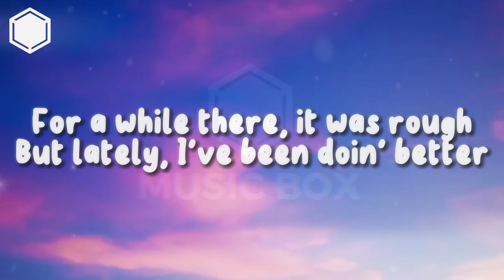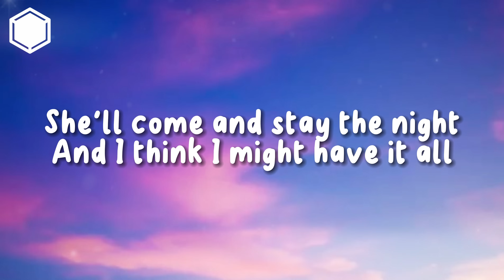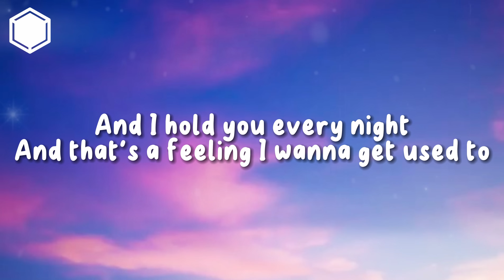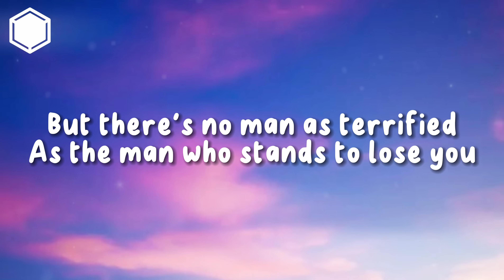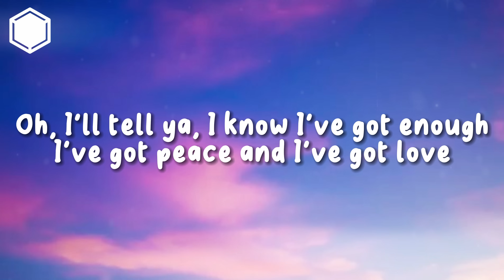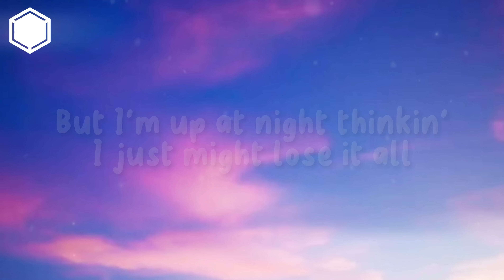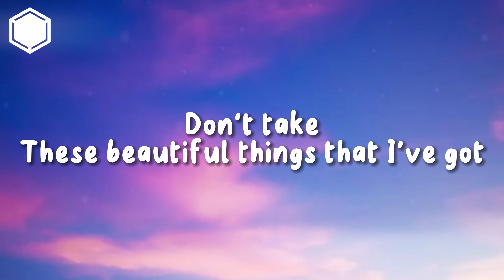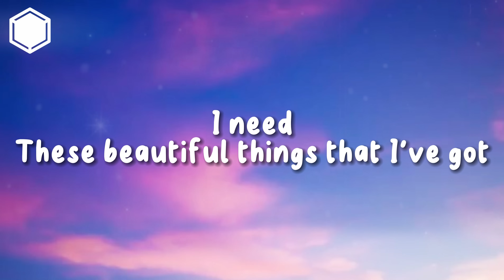Benson Boone - Beautiful Things (Lyrics)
▶️[Music🎵] Benson Boone - Beautiful Things (Lyrics)

Lyrics🎶

[Chorus]
Please stay
I want you, I need you, oh, God
Don't take

[Post-Chorus]
Oh, ooh

[Chorus]
Please stay

[Post-Chorus]
Oh, ooh

[Outro]
Please stay